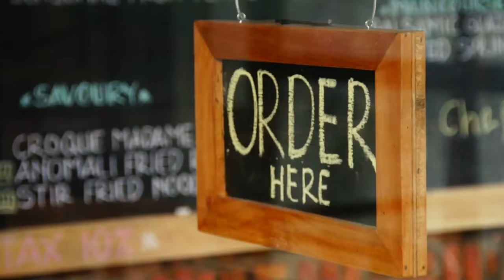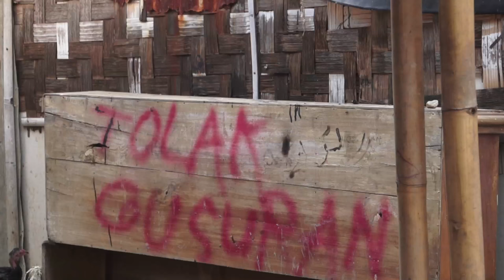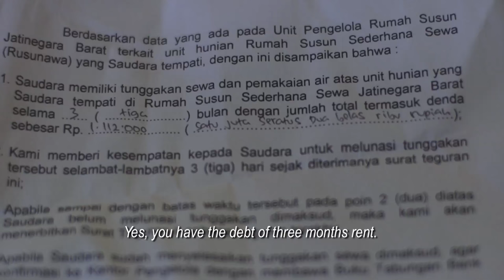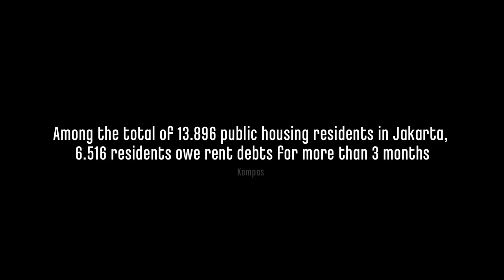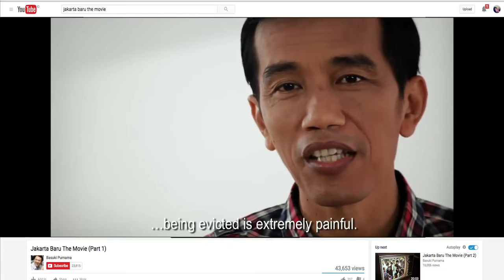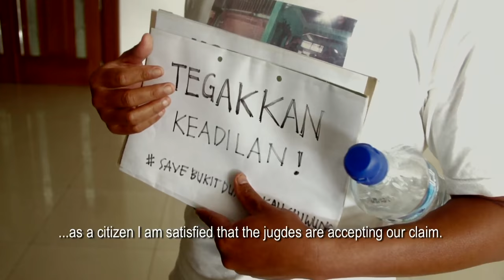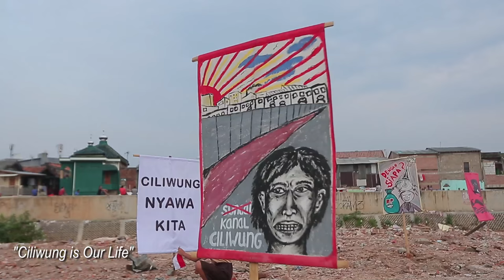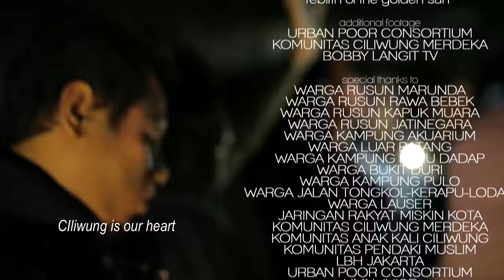JAKARTA UNFAIR (english version)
According to Jakarta Legal Aid Institute report, Jakarta Provincial Government had conducted 113 evictions in 2015 and 325 more places are threatened by eviction in 2016. At least 70% of evictions were carried out unilaterally and without any proportionate solutions.

Now, some evicted area had been flattened. The rationale is still the same: public order and environmental protection (green open space, normalization of reservoir or river) for the sake of a better life.

Jakarta Unfair tries to challenge the government thesis of "a better life after eviction."

WATCHDOC